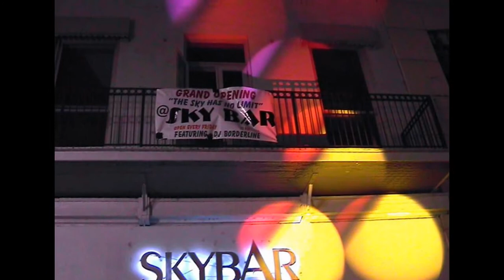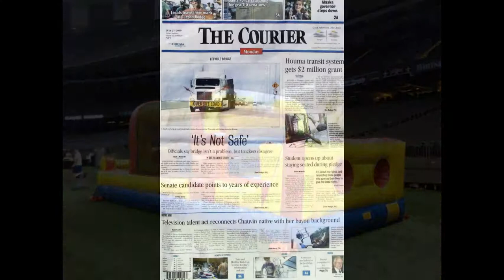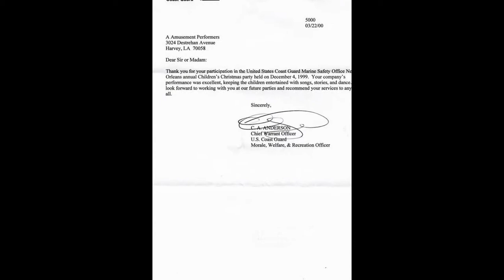Musical photo slide show of just a LITTLE of what we have and do at A Amusement of New Orleans